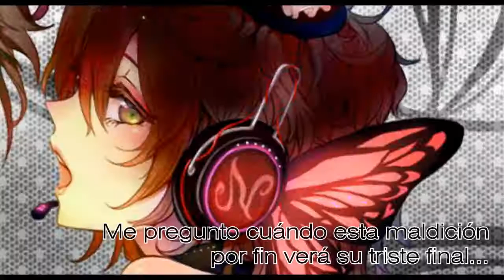Magnet Freedom - Fandub Español (Kimi & Kyoko)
LEAN ^^
Waaaaa! adoro la canción X3 y Kimi canta bien lindo!!! :3 así que le pedí que me ayudara con esto nwn
Ojalá les guste! o3o
no tengo mucho que decir .w. salvo que ya casi llego a los 1000 subs!!! Muchas gracias a todos QwQ seguiré esforzándome! ^///^
Nada me pertenece, excepto la adaptación y mi voz. Sólo soy una fan con mucho tiempo libre nwn